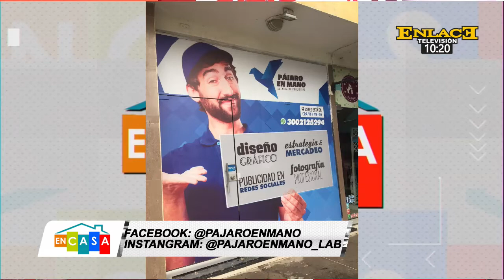Pajaro en mano empresa barranqueña